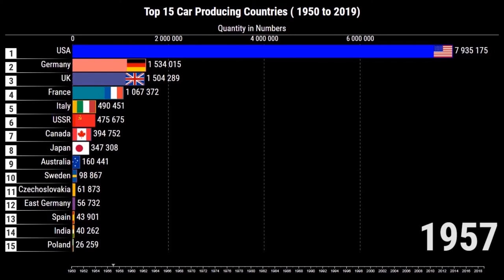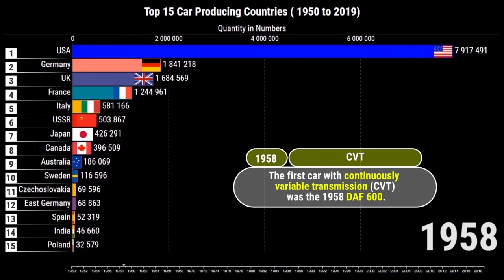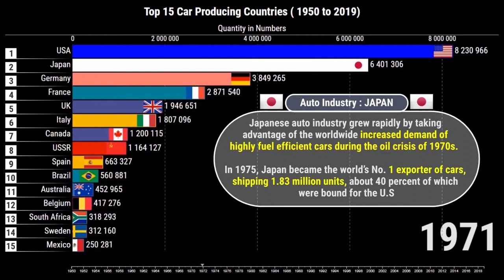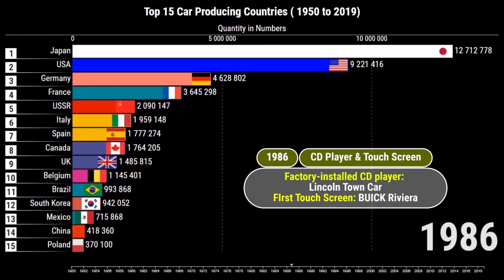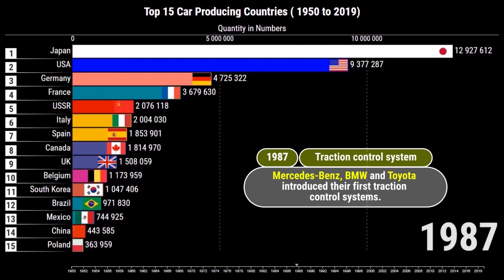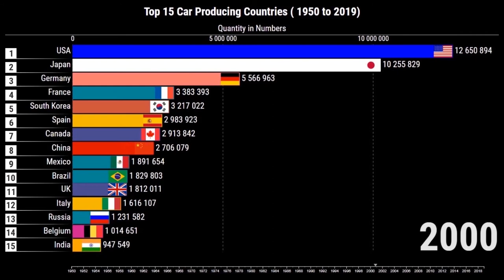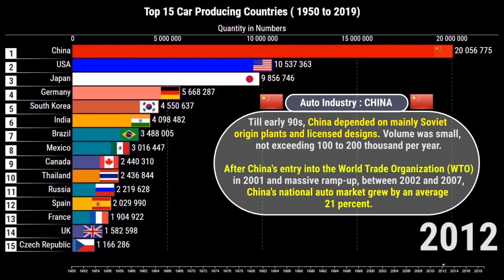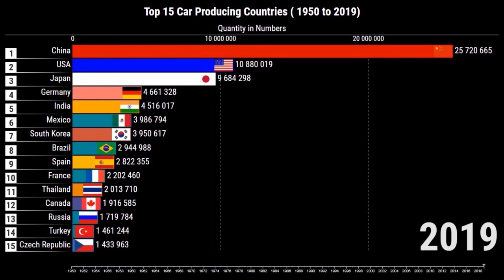Top 15 Car Producing Countries 1950 to 2019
Top 15 Car Producing Countries from 1950 to 2019 + auto inventions, displayed in a racing bar chart format.
Being the Top Car producing country in the initial span, why the US lost its ground? How Japan became the top producer of car but eventually to be overtaken by China?
Why top US car producer Ford and Chrysler had to file for bankruptcy?
When and who developed Cruise Control?
When and who invented Power Steering? Or Disk Brake or Three-point-Seatbelt etc. etc.
Check out this video to know about many such top automotive inventions.
The bar chart race numbers include passenger cars, light commercial vehicles, minibuses, trucks, buses and coaches
Happy viewing !!
You can also check the following timestamps to know interesting facts about the auto inventions and top car producing countries:
Timestamps:
00:12 Who developed Cruise control and when?
00:16 Who invented Power steering?
00:41 Which car was first fitted with Disc brake?
00:59 When was CVT introduced?
01:05 Who invented the Three-Point Seatbelt system?
01:48 Which car was first to offer Heated seats?
02:07 Who introduced On-Board Diagnostics (OBD)?
03:00 Which production car was first fitted with ABS?
03:19 Which car was first to offer airbags?
03:50 Which car first introduced touch screen entertainment system?
04:15 Which company is credited with the development of Electronic Stability Control? 04:21 Which company introduced GPS automotive navigational use?
05:03 Which was the first car with keyless entry?
05:39 Which auto company introduced LED Headlamps?
06:16 Which was the Zero tailpipe emission car?